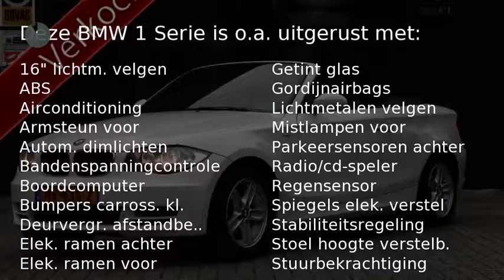BMW 1 Serie Cabrio 118I EXECUTIVE 80766 KM